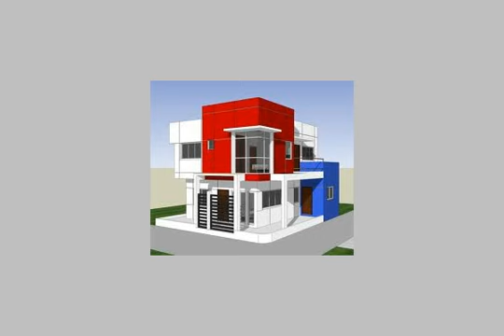Apartment For Sale In Cairo - mlseg.com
- عزبة النخل - Egypt Real Estate |    Greater Cairo |        Apartment For Sale